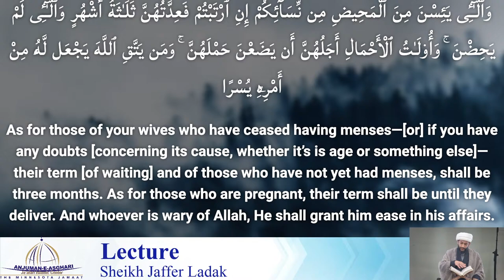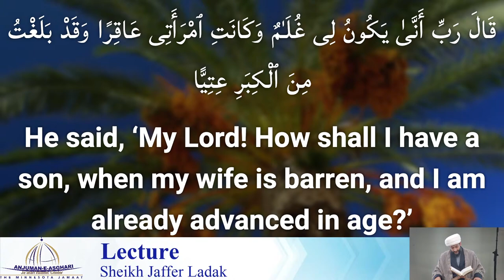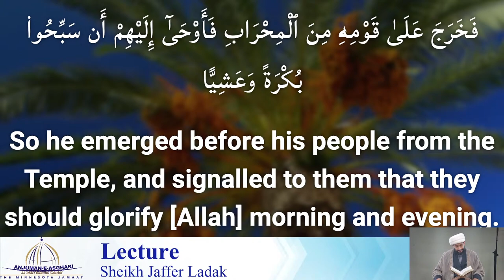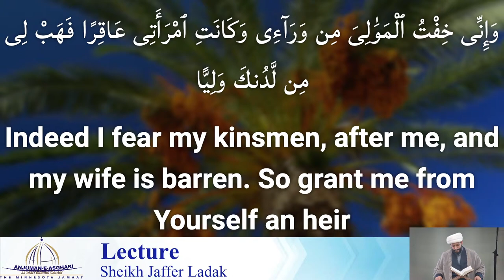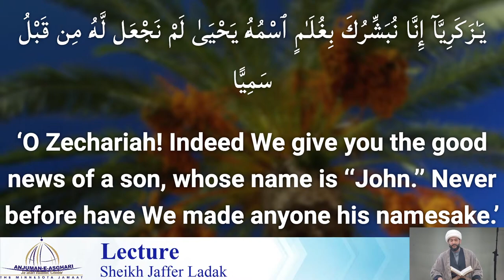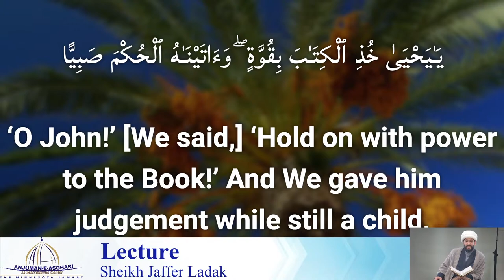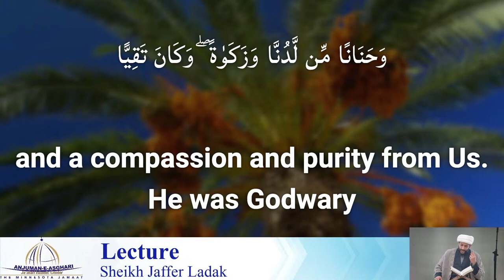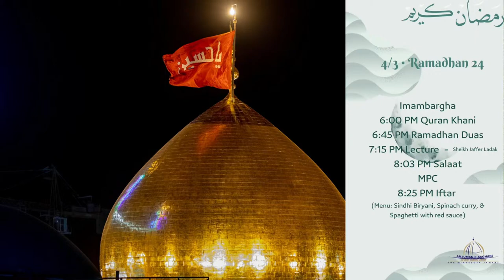Tafseer Surah at-Talaq | P9 “What is the BEST start for children?” | Sh Jaffer Ladak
04/3/24
Ramadan Night 24